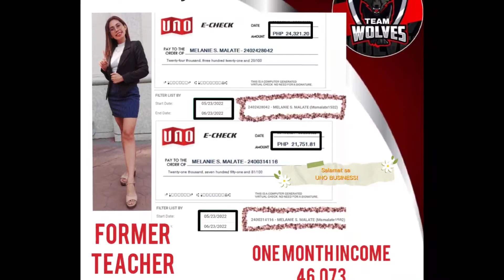NAGBABALIK ulit. For today's vlog. New transactions tayo!